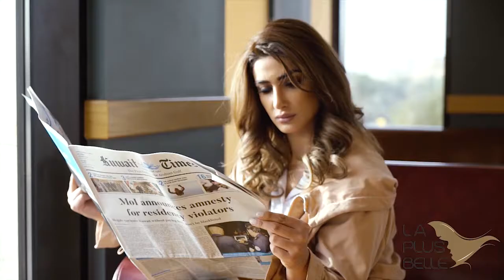La Plus Belle beauty salon, Spa صالون لابلوبيل، سبا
Close your eyes and imagine yourself lying on a tropical beach listening to the gentle slosh of the waves in an aromatic ambiance. For sure your experience was awesome at La Plus Belle Spa

شرايج تغمضين عيونج وتتخيلين نفسج تسترخين على شطّ استوائي وتستمتعين بصوت موج البحر وجو يفوح بالعطور. أكيد كان الاحساس روعه بسبا لابلوبيل

La Plus Belle beauty salon,
“ Where style is created “
Kuwait  كويت